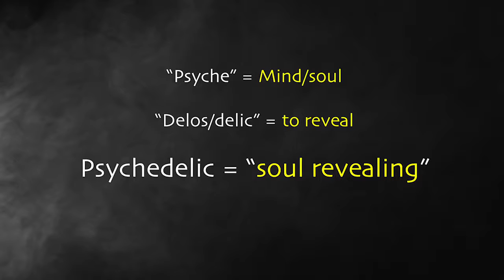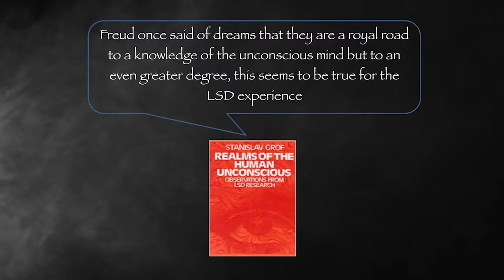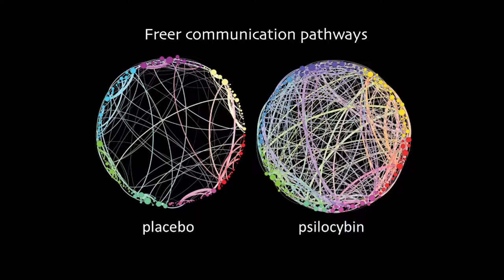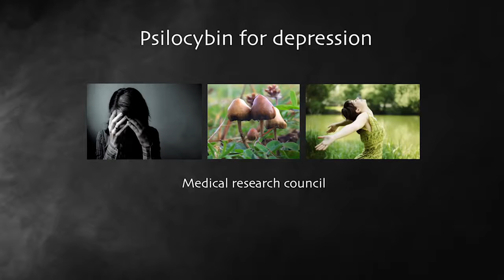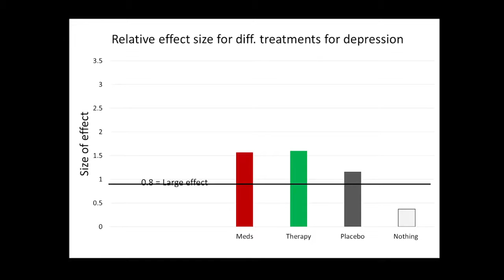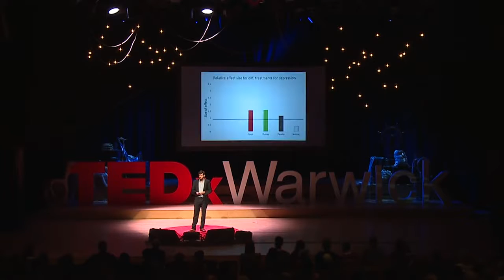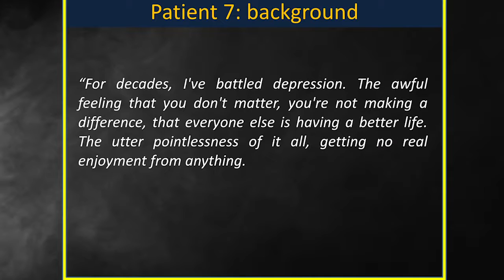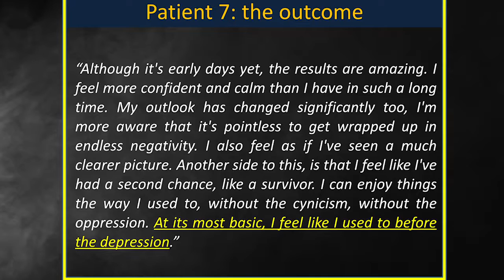Robin Carhart Harris - Psychedelics Lifting the veil TEDxWarwick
Robin has been conducting pioneering brain imaging studies of psychedelic drugs. Most recently, he has completed the first phase of a clinical trial looking at the potential of psilocybin to treat depression, and his talk looks at how these drugs can be used in treatment.

After completing his PhD at the University of Bristol in 2009, Robin moved to Imperial College London, where he has worked for the last few years on the brain effects of LSD, psilocybin (magic mushrooms) and MDMA, conducting some pioneering brain imaging studies of these drugs. Most recently he has completed the first phase of a clinical trial looking at the potential of psilocybin to treat major depression.